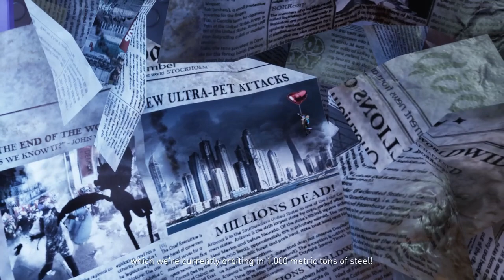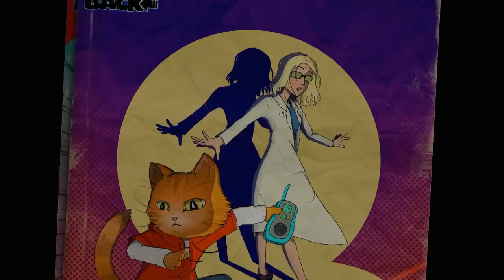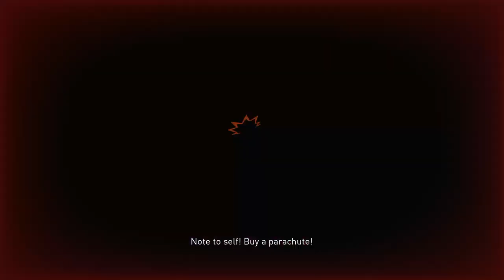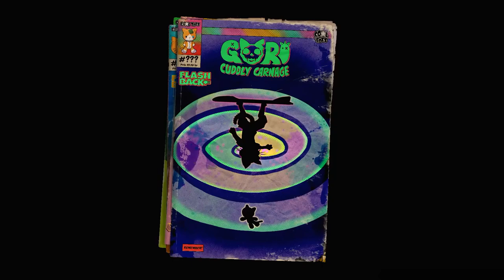Gori Cuddly Carnage Full Walkthrough - A Truly Paw-Some Adventure!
Embark on a truly paw-some adventure with our Gori Cuddly Carnage full walkthrough! Join us as we guide you through this adorable and exciting game. GoriCuddlyCarnage 🔥

Creative Commons 🎉

Gori Cuddly Carnage is a slasher game that revels in its macabre humor. It paints a bleak picture of a world where the Adorable Army has annihilated humanity. This seemingly innocent name conceals a terrifying army of mutated toys that destroy anything they find lacking in cuteness. Players take on the role of Gori, a lovable kitty who chooses to stand up against these threats. Gori is not alone; he has his trusty hoverboard, FRANK, which doubles as a weapon, and a constantly nagging AI companion, CH1-P, by his side.

In this walkthrough, I dive deep into the outrageous antics of our cuddly antagonist, exploring the unique blend of horror and humor that makes "Gori Cuddly Carnage" a must-play for fans of both genres. Let’s embark on this hilarious journey together!

Timestamps 📌

0:00 - Start
2:40 - Level 1 - Wanted: Cat And Crew
41:05 - Challenge Level - Small Unicorn Big City
46:07 - Level 2 - Arcade Hell
1:19:21 - Challenge Level - 8-Bit Unicorn Looking For Hero
1:22:35 - Level 3 - Happy Factory Of Doom
1:53:32 - Challenge Level - Slow Unicorn Fast Slime
1:56:40 - Level 4 - The Fishy Collection
2:36:36 - Challenge Level - Unicorns in Shocking Danger
2:37:57 - Level 5 - Doll House Horror
3:02:32 - Challenge Level - Your Unicorn is in this Castle
3:03:13 - Level 6 - Jailhouse Carnival
3:31:41 - Level 7 - Cuddly Nightmares
4:09:56 - Challenge Level - Up Slime Creek Without A Unicorn
4:11:16 - Level 8 - Needle In A Haystack

Hashtags 🎯